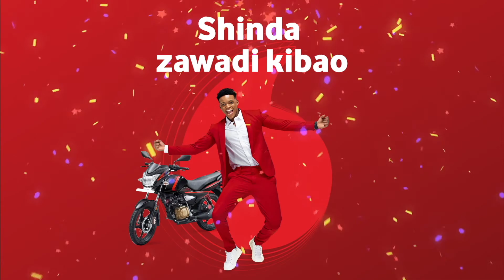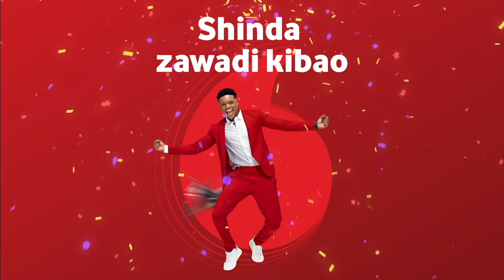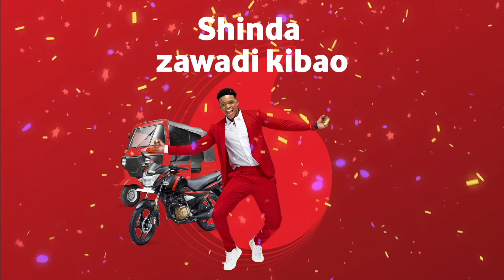Haya ndiyo matukio yaliyojiri ndani ya wiki ya tatu ya promosheni ya Twende Mjini na M-Pesa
Wiki ya tatu ya kuwatafuta washindi wa promosheni ya Twende Mjini na M-Pesa imekamilika na kama umepitwa na yaliyojiri, bası usiwe na wasiwasi, Salama na Idris watakujuza yote kuhusiana na matukio ya wiki hii ikiwa ni pamoja na safari ya kuwatafuta washindi, kuwakabidhi zawadi na namna gani unaweza kujishindia zawadi ya bodaboda, bajaji au gari jipya kabisa la mwaka 2021 kila unapotumia M-Pesa.